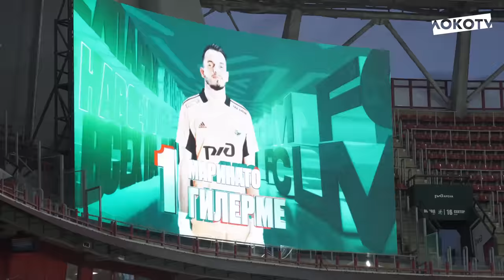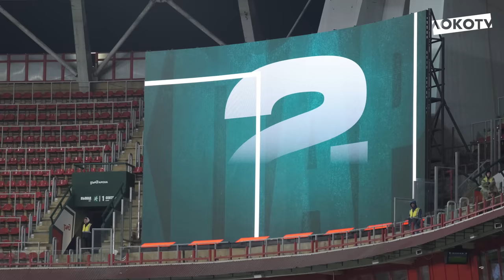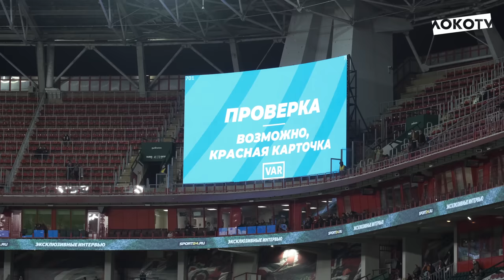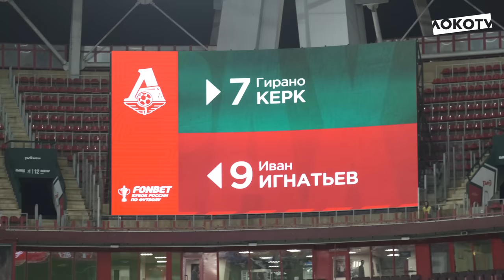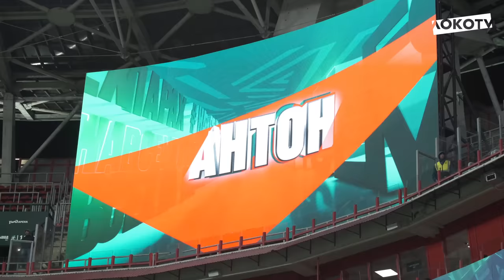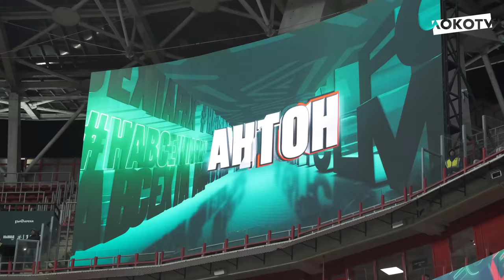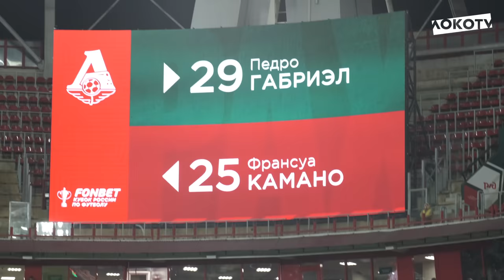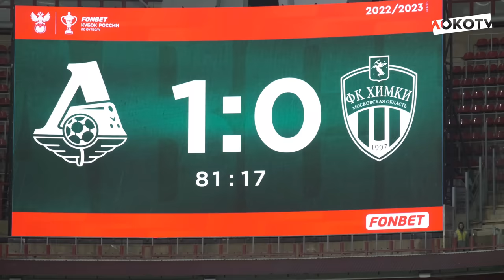Loko Live | Музыкальный матчдей, гол Миранчука и победа над «Химками»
Победный гол Антона Миранчука с пенальти и двойное спасение от Гилерме и Тикнизяна в самой концовке — смотрите новый выпуск Loko Live с домашнего матча против «Химок» в рамках 4-го тура Фонбет Кубка России-2022/23